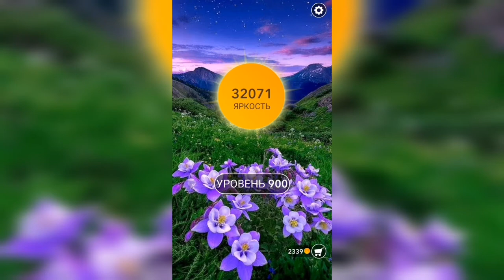Word / Слово Крест: Поиск русского кроссворда / Уровень 900